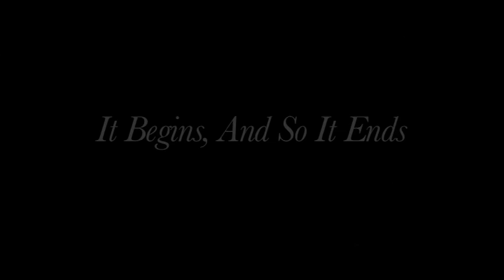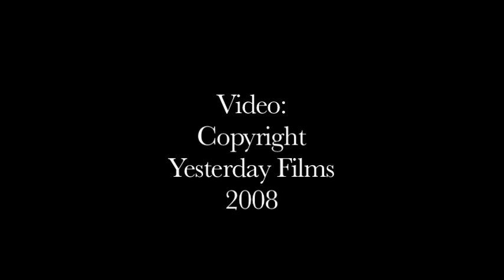Grayceon--LIVE!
Grayceon performs live at El Rio, a popular hangout in San Francisco's historic Missiong District.

Grayceon is a progressive metal band that hails from The Bay Area.